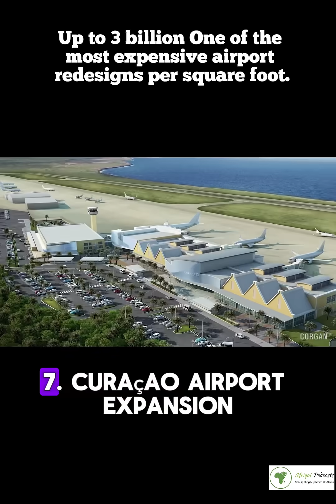10 Most Expensive Things Ever Created by Humans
From billion-dollar bombers to space stations orbiting the Earth, these are the top 10 most expensive things ever built by humans. Explore the scale, ambition, and cost behind projects like the International Space Station, B-2 Stealth Bomber, Large Hadron Collider, and even a yacht made of gold.

Discover the mind-blowing price tags behind human innovation, defense, science, and luxury.